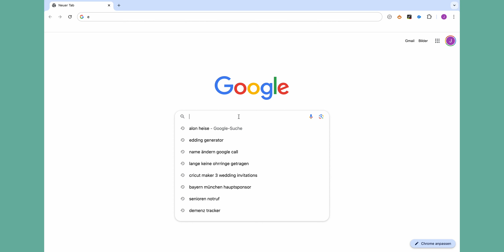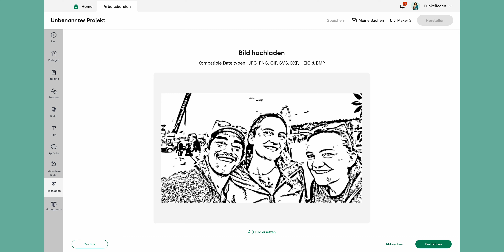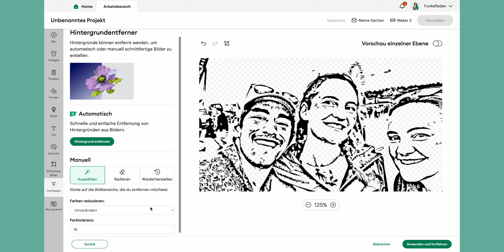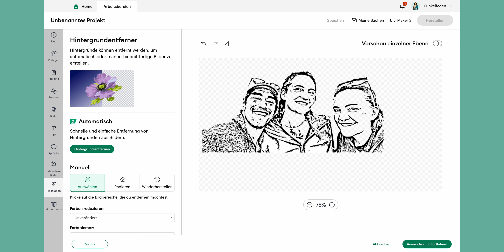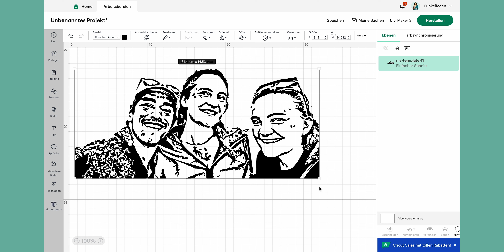Anleitung 📸 Eigene Fotos plotten - Super einfach mit Cricut Design Space Tutorial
Hier zeige ich dir, wie du ein eigenes Foto plotten kannst und das Foto vorab perfekt zum Plotten einstellt. Viel Spaß beim Ausprobieren!